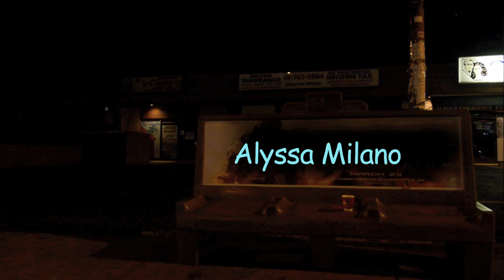Pre Dawn Show w/ Matt Oswalt (Alyssa Milano, Pearl Aday)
it's 4:30AM, so put a bookmark in Blood Meridian, pause that VHS tape of Zapped, and shotgun that Keebler Fudge Stripe. It's time for The Pre Dawn Show with Matt Oswalt for the love of all that's holy.
Guest stars Alyssa Milano and Pearl Aday try to give Matt a reason to see another dawn break.  Steve Agee, the Ed McMahon of insomnia, is there to lend a helping shrug of indifference.